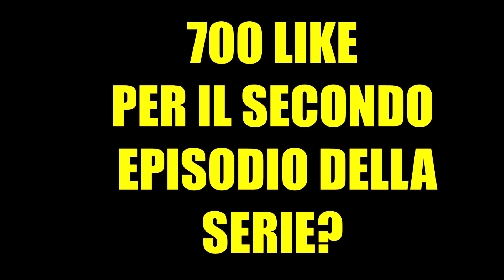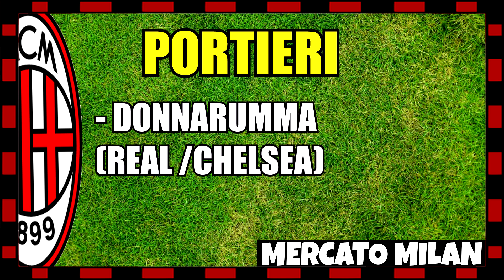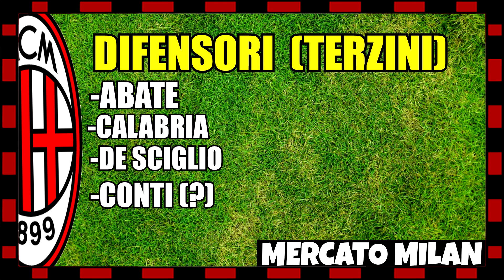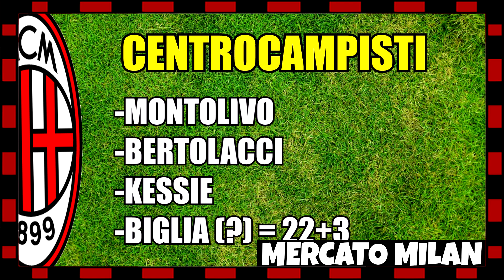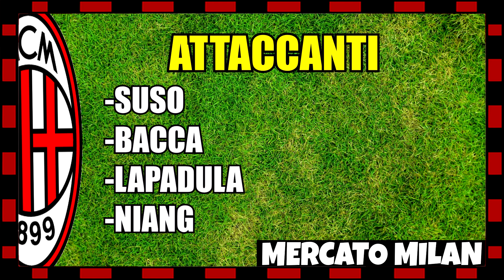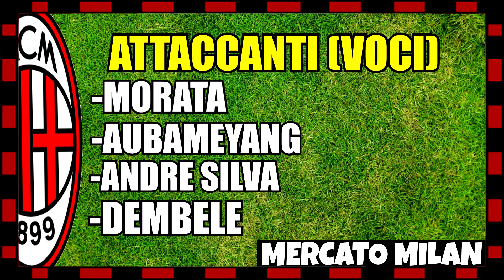FERMATE IL MILAN!! AUBAMEYANG, BIGLIA E RODRIGUEZ! CALCIOMERCATO #1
NUOVA SERIE SUL CANALE! CALCIOMERCATO ESTIVO #1
Primo episodio con il MILAN! 700 LIKE per il Secondo Episodio?
Acquisti : Frank Kessie, Musacchio, Ricardo Rodriguez
Obiettivi: Lucas buglia, aubameyang, morata, belotti, andre silva, dembele, andrea conti